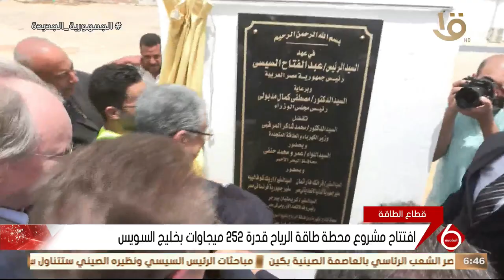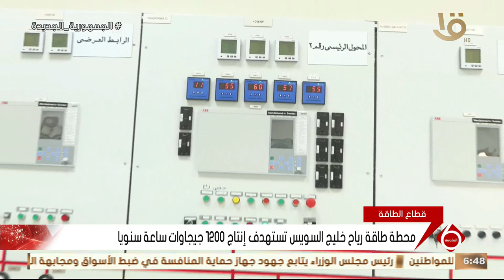نشرة السادسة | أهم أخبار المال والأعمال